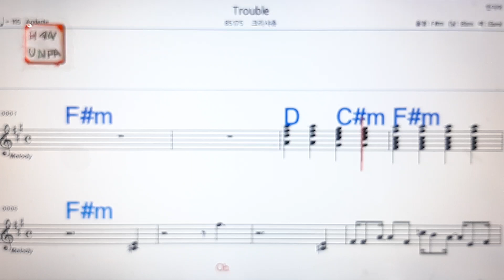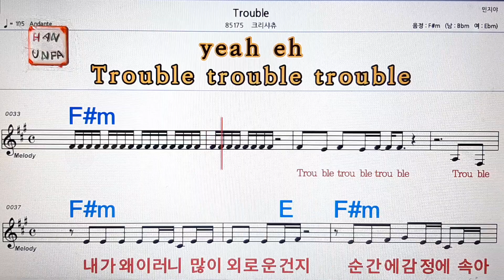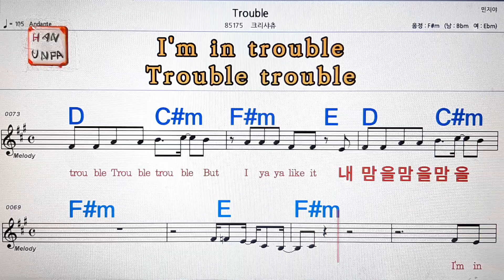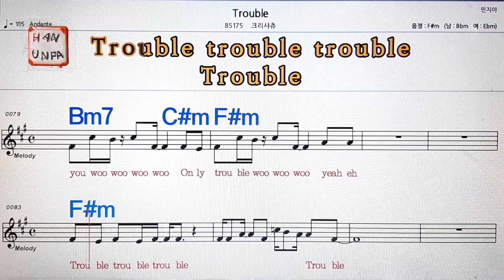Trouble/크루셀스타💋노래방, 가라오케, 코드 큰 악보,반주,가사💖Karaoke, Sheet Music, Chord, MR